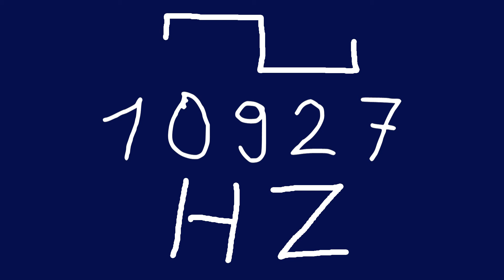10927 hz square